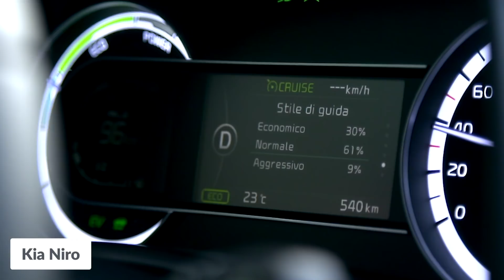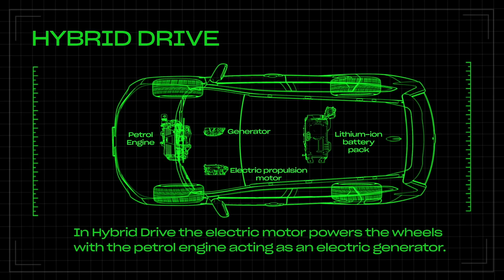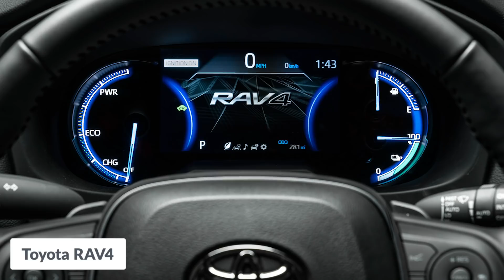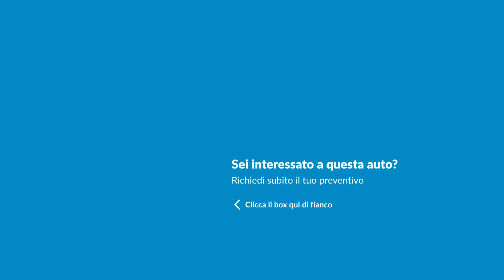SUV IBRIDO 2020: QUALE COMPRARE?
In questo video vedremo quali sono i SUV ibridi che meritano attenzione nel 2020 all'interno del listino di DriveK. Le auto ibride sono sempre più diffuse e i SUV, le auto del momento, non scampano certo dall'elettrificazione in corso. I SUV Toyota, Hyundai e Suzuki sono solo alcuni dei modelli disponibili con motorizzazione ibrida.
In questo video Alessio Frassinetti mette a confronto i SUV Ibridi 2020 presenti sul mercato per vedere i modelli più interessanti.